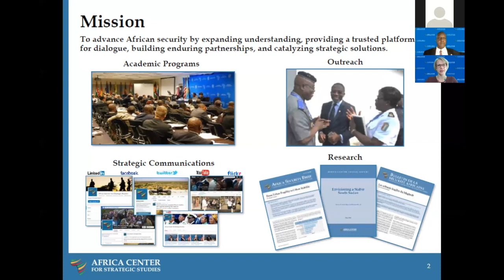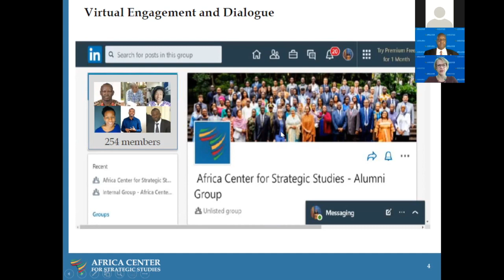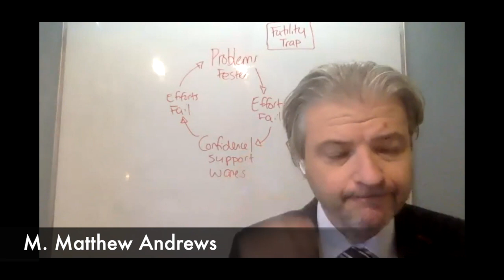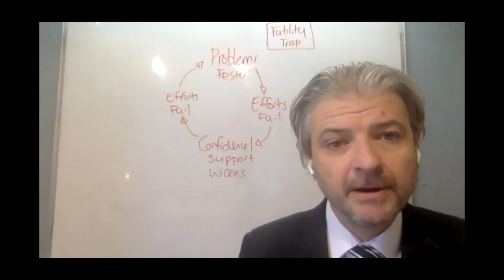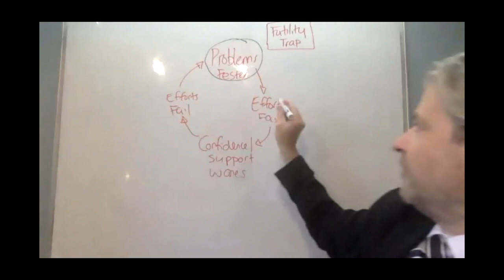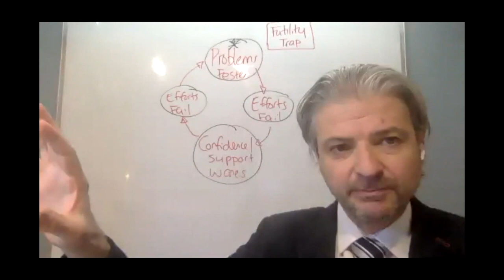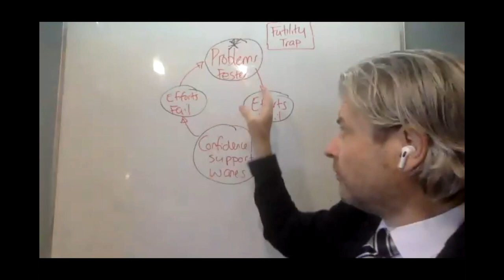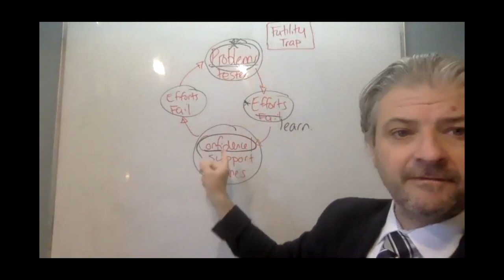Stratégie de sécurité nationale, grille de mise en œuvre et stratégies de sécurité sectorielles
Objectifs :

Discuter de quelles façons un processus de stratégie de sécurité nationale peut offrir des mécanismes permettant de garantir son implémentation, comme une grille de mise en œuvre.
Examiner le lien entre la stratégie de sécurité nationale et les stratégies de sécurité sectorielles, telles que les stratégies de défense nationale ou de contre-terrorisme, et la manière dont elles accompagnent la mise en œuvre de la stratégie de sécurité nationale.
Aborder la manière dont le processus de stratégie de sécurité nationale peut améliorer les mécanismes de coordination et de prise de décision, par une répartition du travail plus efficace.
Partager certains des défis courants rencontrés au cours de la mise en œuvre d’une stratégie de sécurité nationale, et la manière dont cette problématique peut être surmontée.